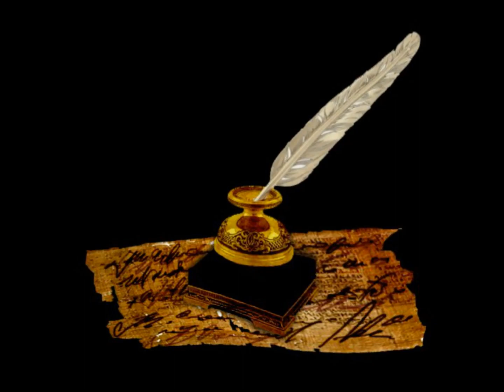ВИДЕО «О ТРЕПЕТ ОСЕНИ ВОЛШЕБНОЙ...»: ЧЕТЫРЁХЧАСТНЫЙ ЦИКЛ ИМПРОВИЗАЦИЙ „ТАЙНА СЧАСТЬЯ“.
Видеофильм 25  «О ТРЕПЕТ ОСЕНИ ВОЛШЕБНОЙ...». Данная музыкально-слайдовая композиция основывывается на ИМПРОВИЗАЦИЯХ СЕРГЕЯ ПЕТРИКОВА (1, 1, 2, 3, 4, 4) , СОСТАВЛЯЮЩИХ  ЕГО ЦИКЛ „ТАЙНА СЧАСТЬЯ“ : 1-я (повторенная) импровизация  (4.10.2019) —  аудиозапись 20191004_085851/повтор;  2-4-е импровизации  (11.92019) —  аудиозаписи, соответственно, 20190911_220250,  20190911_145707, 20190911_222722/повтор. Отмеченная импровизационная, т. е.  непосредственно рождённая и не подлежащая обработке музыка,  имеющая лирический лёгкожанровый инструментальный вариантно-развивающий характер, в настоящем цикле синтезно соединяется  с фотослайдовой композицией и выбранными кинематографическими переходами и эффектами (исполнена на дигитальном инструменте Yamaha CVP-205.  Видеоредактор: KIZOA Movie Maker